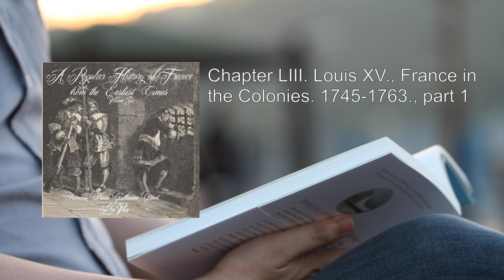Popular History of France from the Earliest Times vol 6 (1/2) 💛 By François Pierre Guillaume Guizo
Popular History of France from the Earliest Times vol 6. By François Pierre Guillaume Guizot FULL Audiobook
"A Popular History of France from the Earliest Times, Volume 6" by François Pierre Guillaume Guizot is a captivating historical work that delves into the rich tapestry of French history. In this sixth volume, Guizot continues his exploration of key events, personalities, and transformations that shaped France from ancient times to the 18th century. Let's embark on a journey through the pages of this remarkable book:

1. Louis XIV and His Court (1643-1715):
   - Guizot vividly portrays the reign of Louis XIV, the Sun King. We witness the splendor of Versailles, the intrigues of courtiers, and the centralization of power. Louis XIV's absolutist rule and patronage of the arts come to life.
   - The chapter delves into the War of Spanish Succession, alliances, and the Treaty of Utrecht. We explore the balance of power in Europe during this period.

2. Louis XV, the Regency, and Cardinal Dubois (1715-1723):
   - The transition from Louis XIV to Louis XV is marked by the Regency under Philippe d'Orléans. Guizot examines the influence of Cardinal Dubois, who played a pivotal role in French politics.
   - We witness the challenges faced by the young Louis XV, including the Mississippi Bubble and the emergence of financial speculation.

3. Louis XV and the Ministry of Cardinal Fleury (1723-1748):
   - Cardinal Fleury's pragmatic policies stabilize France. We delve into foreign relations, including the War of Austrian Succession and the Treaty of Aix-la-Chapelle.
   - The chapter also explores cultural developments, including the flourishing of the Enlightenment.

4. Louis XV: France in the Colonies (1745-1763):
   - Guizot examines France's colonial ambitions, conflicts in North America, and the Seven Years' War. We witness the struggle for supremacy between France and Britain.
   - The chapter sheds light on the role of New France, the capture of Quebec, and the subsequent Treaty of Paris.

5. Louis XV: The Philosophers (1750s-1760s):
   - Enlightenment thinkers such as Voltaire, Rousseau, and Diderot shape French intellectual life. We explore their ideas, literary works, and impact on society.
   - The chapter also discusses the Encyclopédie and its role in disseminating knowledge.

6. Louis XVI and the American Revolution (1770s-1780s):
   - Guizot narrates the reign of Louis XVI, the financial crisis, and the influence of ministers like Turgot. We witness France's involvement in the American Revolutionary War.
   - The chapter highlights the Treaty of Alliance with the United States and the impact of the American Revolution on French society.

7. Louis XVI: France at Home (1770s-1780s):
   - We delve into domestic reforms, economic challenges, and the rise of public opinion. Jacques Necker plays a crucial role as finance minister.
   - The chapter sets the stage for the French Revolution, with tensions simmering and discontent growing.

Guizot's narrative skillfully weaves historical facts, political intrigue, and cultural nuances. His exploration of personalities, wars, and societal shifts provides a comprehensive understanding of France's past. Whether you're a history enthusiast or a curious reader, "A Popular History of France" offers an engaging journey through centuries of French civilization   .
More: France, History, Earliest Times
Volume 6, François Guizot, Project Gutenberg
Orator, Statesman, LibriVox
Narrative, English Translation

00:00:00 Chapter XLIX. Louis XIV. and His Court, part 1
00:33:09 Chapter XLIX. Louis XIV. and His Court, part 2
00:59:55 Chapter L. Louis XIV. and Death. 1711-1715, part 1
01:21:02 Chapter L. Louis XIV. and Death. 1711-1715, part 2
01:41:16 Chapter LI. Louis XV., the Regency, and Cardinal Dubois. 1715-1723, part 1
02:13:31 Chapter LI. Louis XV., the Regency, and Cardinal Dubois. 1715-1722, part 2
02:46:06 Chapter LI. Louis XV., the Regency, and Cardinal Dubois. 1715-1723, part 3
03:21:29 Chapter LI. Louis XV., the Regency, and Cardinal Dubois. 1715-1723, part 4
03:50:14 Chapter LII. Louis XV., the Ministry of Cardinal Fleury., 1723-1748, part 1
04:23:27 Chapter LII. Louis XV., the Ministry of Cardinal Fleury., 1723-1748, part 2
04:56:32 Chapter LII. Louis XV., the Ministry of Cardinal Fleury., 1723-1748, part 3
05:29:10 Chapter LII. Louis XV., the Ministry of Cardinal Fleury., 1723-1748, part 4
06:02:13 Chapter LIII. Louis XV., France in the Colonies. 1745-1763., part 1
06:28:36 Chapter LIII. Louis XV., France in the Colonies. 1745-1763., part 2
06:54:20 Chapter LIII. Louis XV., France in the Colonies. 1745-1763., part 3
07:20:17 Chapter LIII. Louis XV., France in the Colonies. 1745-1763., part 4
07:45:44 Chapter LIV. Louis XV., The Seven Years' War. Ministry of the Duke of Choiseul. 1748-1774., part 1
08:20:05 Chapter LIV. Louis XV., The Seven Years' War. Ministry of the Duke of Choiseul. 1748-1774., part 2
08:55:03 C